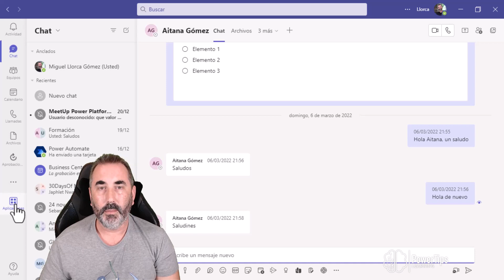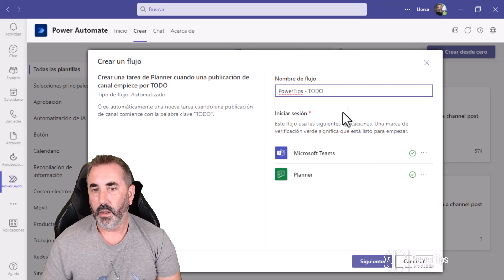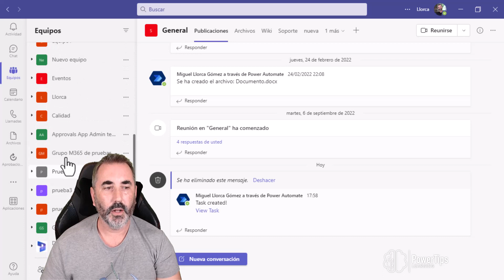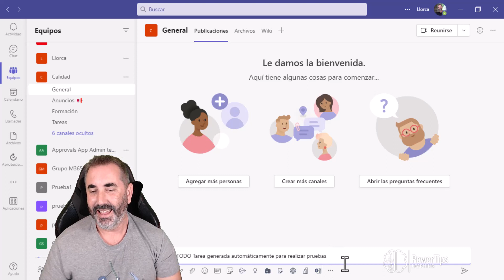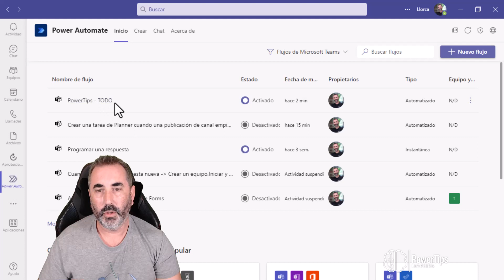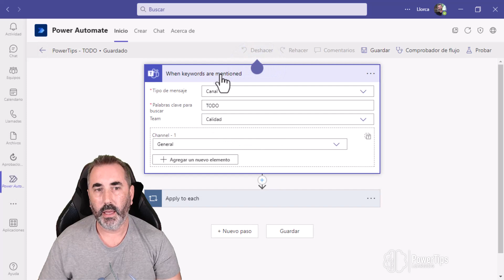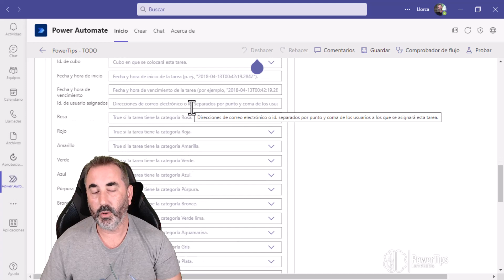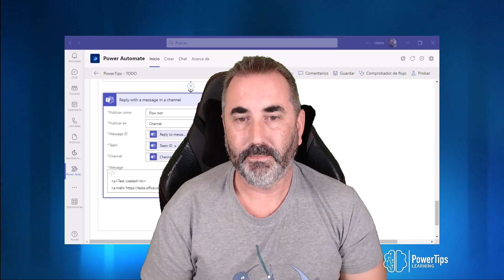📋 Crear una tarea de Planner desde un mensaje de canal de Teams automáticamente con Power Automate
¿Sabías que gracias a la Microsoft PowerPlatform puedes ahorrarte muchísimo esfuerzo y eliminar trabajos que no te aportan valor alguno?

En esta publicación te mostraré cómo generar una tarea de Planner de forma automática desde un mensaje de canal en un equipo de Teams, de una forma muy sencilla.

Veremos cómo PowerAutomate está perfectamente integrado en Teams, haciendo que la gestión de los flujos, su edición y la creación sea increíblemente intuitiva.

¿Quieres ver cómo hacerlo? Te lo muestro todo en este vídeo 😊

Gracias!